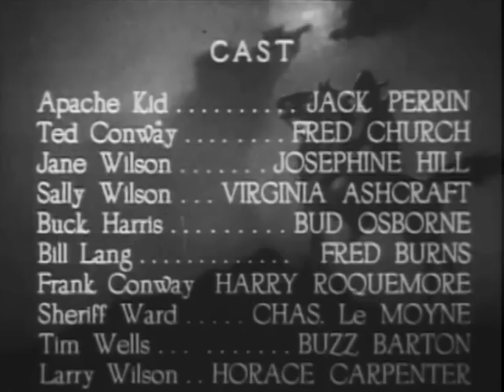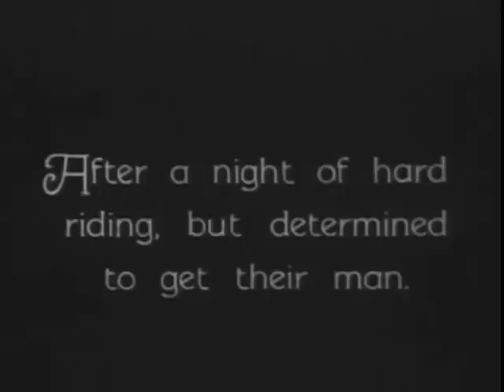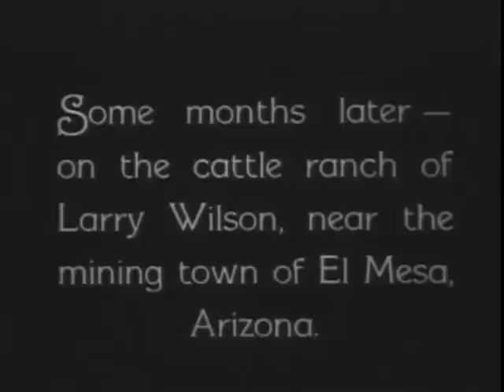The Apache Kid's Escape (1930) JACK PERRIN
Stars: Jack Perrin, Fred Church, Josephine Hill
 Director: Robert J. Horner

 Staying one step ahead of the law, the Apache Kid helps out a cowboy in trouble.